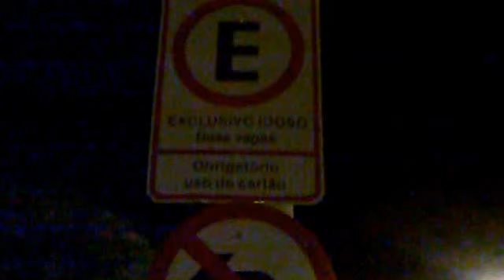Vaga certa para idosos no RJ